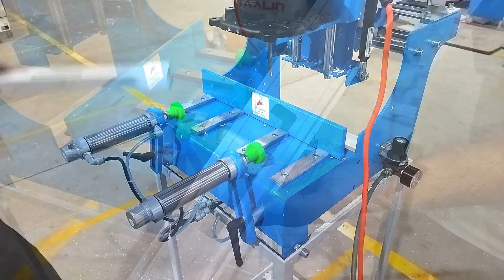upvc portable copy router | upvc ke liye portable copy router | upvc machine manufacturer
upvc machine, Aluminium machine,
machine for upvc window and door
Machine for aluminum window and door
upvc window making machine
Aluminium window making machine

To start a project with us &
For any query about upvc machines,
हेलो दोस्तो, हमारा Goal है जल्दी से जल्दी (1000+)  1K+ subscriptions पहुंचना|
Shorts - Daily
👉Our Range Of Product is upvc and aluminium Cutting machine, Upvc Welding Machine, Upvc Cleaning Machine, Upvc & aluminium Copy Router, Upvc Drain slot Machine, Upvc Bead Cutting Machine, Upvc & Aluminium End Milling Machine, Upvc V- Cutting Machine, Aluminium Punching Machine, Aluminum Crimping Machine & Upvc and aluminium profile bending machine etc.
🏭 Leading Manufacturer of UPVC and Aluminium Window & Door Making Machines.
🔧 Revolutionizing the Manufacturing Process with Precision and Efficiency.
💡 Providing Cutting-Edge Solutions for Window and Door Manufacturers.
🌐 Global Supplier of High-Quality Machinery for the Industry.
🔩 Enhancing Productivity and Quality with Innovative Technology
🌟 Trusted by Window and Door Manufacturers Worldwide.
🏆 Delivering Excellence in Machinery and Customer Support.
🔨 Empowering Manufacturers to Create Durable and Aesthetic Windows and Doors.
📈 Boosting Efficiency, Accuracy, and Profitability in Every Step of Production.